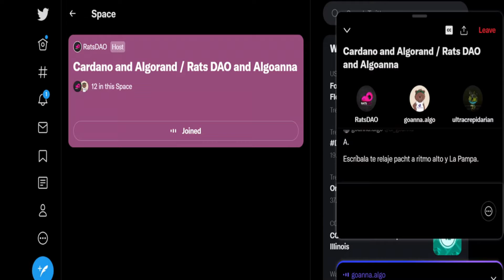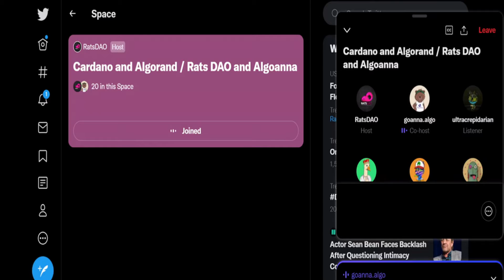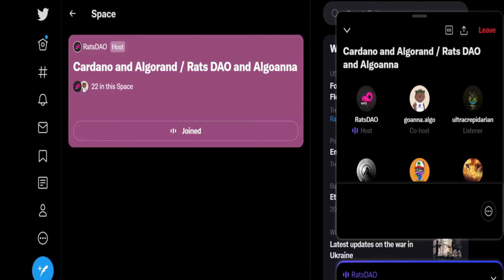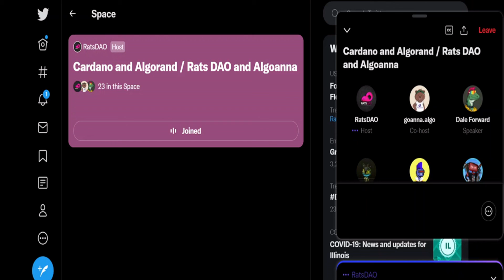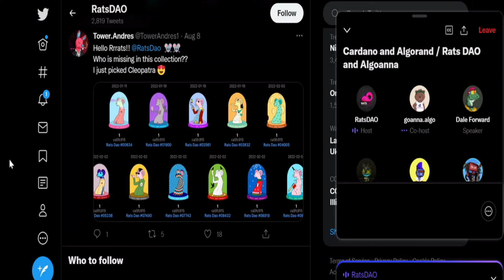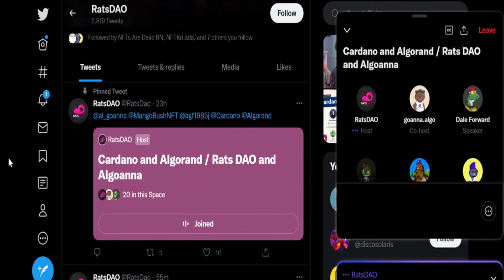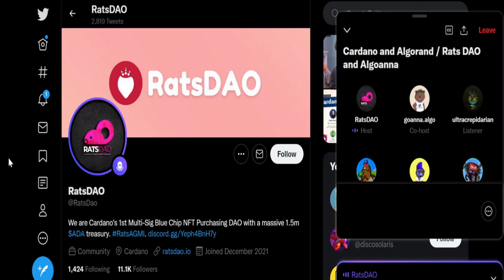Cardano Rats DAO and Algorand Algoanna